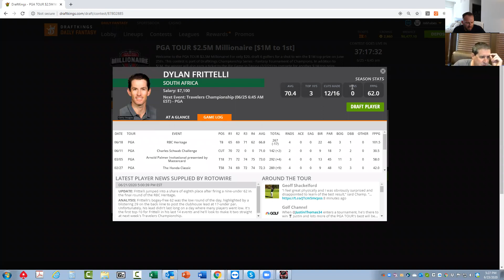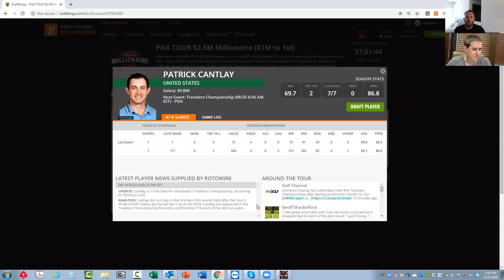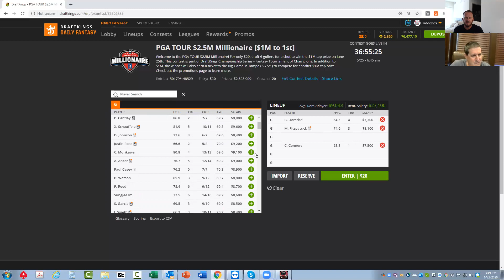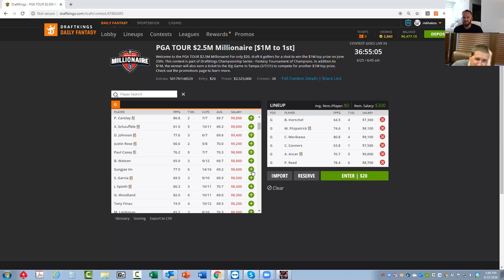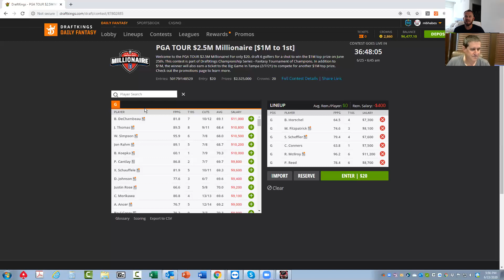Travelers Championship DFS Breakdown with BobbyFi and Sheets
BobbyFi and Sheets breakdown this weeks PGA slate